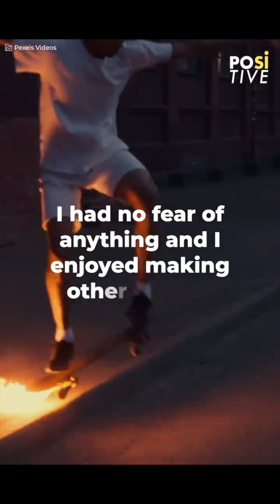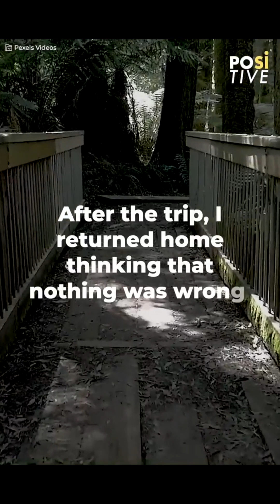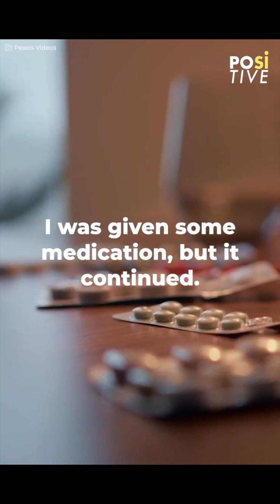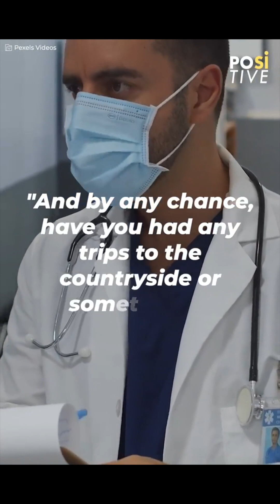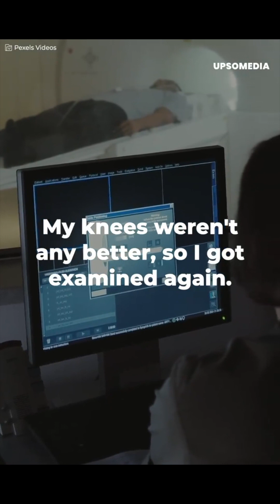He let himself be bitten by a tick, without imagining the consequences | Positive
Trying to be funny, a young man let himself be bitten by several ticks, without knowing that it would radically change his life and leave him with lasting effects.